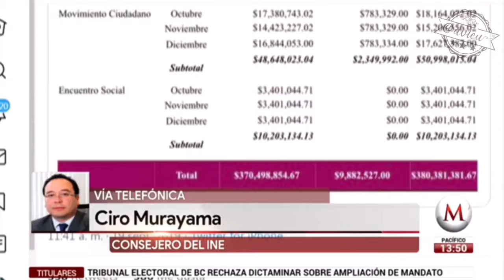2 años de que Morena se chingó el dinero de un fideicomiso para beneficiarse políticamente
Hace 2 años 5 partidos regresaron 380mdp para los damnificados del 19s y también hace 2 años @PartidoMorenaMx se chingó el dinero con un fideicomiso ilegal para beneficiarse políticamente ccp @CiroMurayamaINE vía @mileniotv